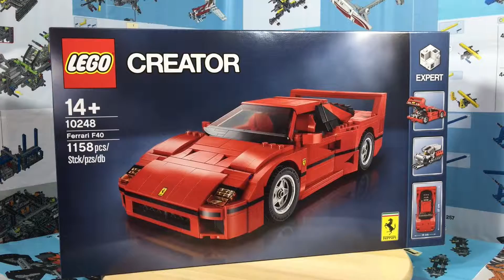Lego Creator Ferrari F40 10248 Speed Build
Lego Creator Ferrari F40 - Speed Build
Set # 10248

Here we go! Let's speed build the Lego Creator Ferrari F40. This set is a good challenge to build and has many incredible details to achieve the iconic lines and shapes of the Ferrari F40 and of course, it comes in red!

Get up close to one of the world’s greatest supercars—the Ferrari F40! This awesome LEGO® Creator Expert replica of the iconic sports car with its sleek aerodynamic lines, distinctive rear spoiler and racing-red bodywork is packed with authentic brick-built details, including pop-up headlights, side air intakes and a vented rear hatch that opens to reveal a twin-turbocharged, 90-degree V8 engine! Open the doors and you’ll discover complete authenticity, right down to the crafted cabled door handles, steering wheel with Ferrari logo and 2 red racing seats, while under the hood you’ll find a luggage compartment and tools. A special windscreen element with printed A-pillars and custom-made, moulded rim inserts with sturdy, road-gripping tires add the final touches to this intricately designed model, a must-have for all Ferrari fans!

Features an array of brick-built details, including a hinged, vented rear hatch, detailed twin-turbocharged, 90 degree V8 engine with quick release function, opening doors and hood with luggage compartment and tools, pop-up headlights, cabled door handles, windscreen element with printed A-pillars, steering wheel with Ferrari logo, 2 red racing seats and custom-made, molded rim inserts
Includes 1158 assorted LEGO® elements
Racing-red color scheme!
Build your very own Ferrari F40!
Check out the awesome brick-built details!
Lift the vented rear hatch to reveal the detailed V8 engine
Open the doors to access the detailed, authentic interior
Take this iconic sports car for a spin!
Ferrari F40 measures over 3” (8cm) high, 10” (27cm) long and 5” (14cm) wide